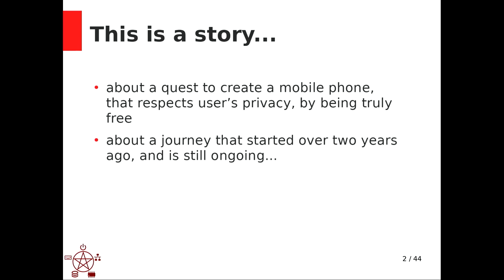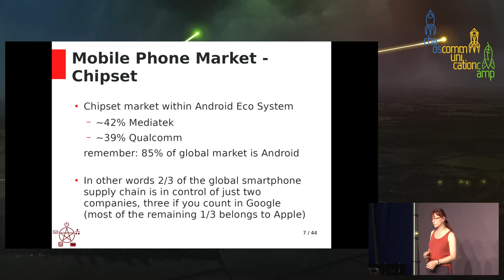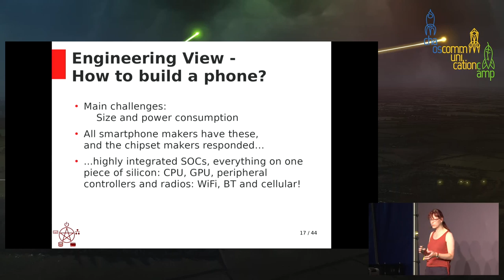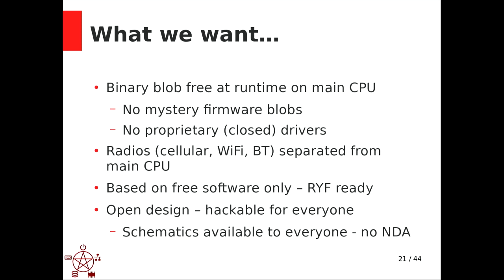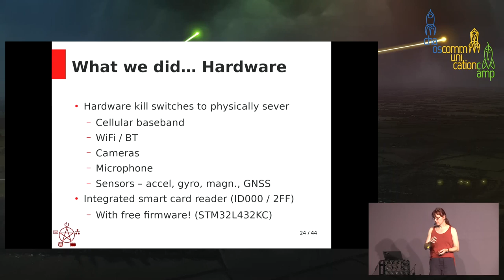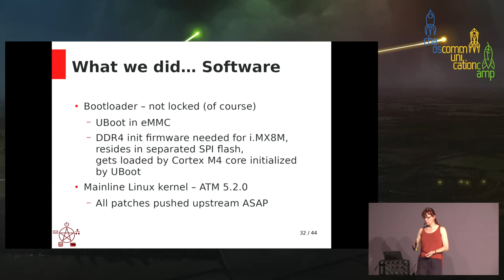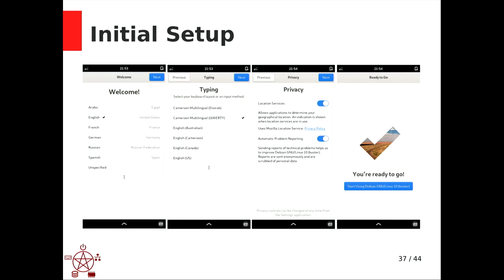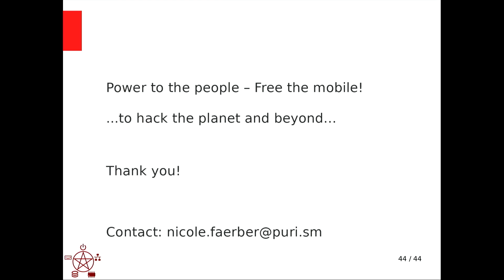A mobile phone that respects your freedom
Experiences and lessons learned from 2 years of development and still ongoing

Motivation and challenges building a mobile phone that respects your freedom, privacy and digital rights - and is hackable. This talk will present a summary of a two year journey, which is still ongoing.

Today mobile phones are _the_ computing device of the decade, maybe even of this century. Almost everyone carries one, every day to every place. They are pretty much always connected and we entrust almost our entire digital life to them - any form of communication (voice, text, video), all kinds of entertainment (reading, web surfing, video/movies), personal information (address books, social media), location (navigation, location sharing) etc. Pretty much our entire digital life is mirrored by these devices and to a growing extent happening right on them.
What is often not fully recognized is that this huge ecosystem of mobile hard- and software is controlled by only a very few globe spanning companies. Our digital life is to a large part controlled by these companies and currently there is little way around them.

This talk will present the experiences we had and have in this industry creating a mobile phone that is running 100% free software, respects the user's digital rights and gives back full control over data and communication to the user - by separating radios from the main CPU, by providing hardware kill switches and by using only free software for the full stack. We will also talk about the huge challenges encountered, from CPU choice to radio choice up through the software stack. It will also share our approaches to solve these challenges and share experience in working with hardware manufacturing companies (globally), from electronics design to product manufacturing.

Nicole Faerber